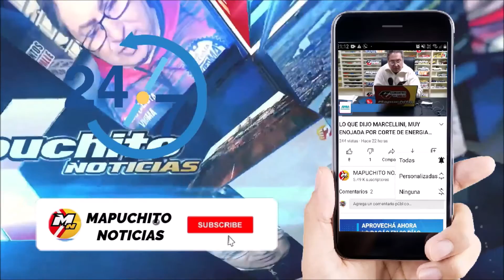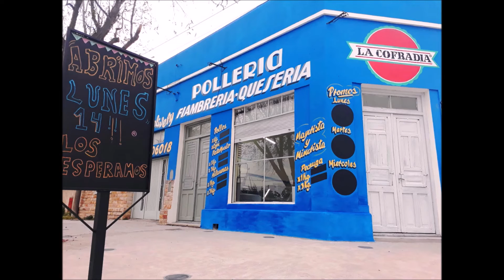SIGUEN LOS RECLAMOS DE VECINOS POR CAÑOS DE EAGUA ROTOS